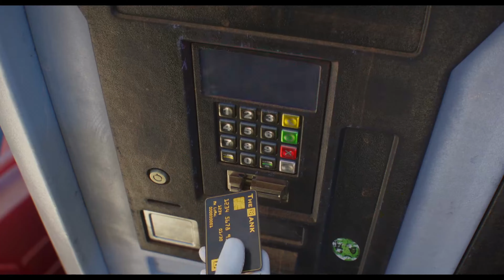Нікчемний Я 4 💛💙 український трейлер 💛💙 Сімейний 2024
Нікчемний Я 4 | Despicable Me 4

Для Ґру та його дівчаток розпочинається новий етап життя, адже вони вітають нового члена сім’ї – Ґру молодшого, який точно знає як насолити татові. Проте перед героями постає новий виклик у вигляді небезпечного супротивника, тож на родину чекає грандіозне протистояння сповнене гумору та неймовірних пригод!

✅ Прем'єра: 👉04 липня 2024
✅ Оригінальна назва: "Despicable Me 4"
✅ Жанр: мультфільм, сімейний, комедія, пригоди
✅ Країна: США
✅ Режисер: Chris Renaud
✅ Сценарій: Mike White
✅ В ролях(голос): Steve Carell, Kristen Wiig, Will Ferrell, Sofía Vergara, Joey King, Stephen Colbert, Chloe Fineman
✅ Вік:0+ (Попередньо)

Канал ekino - Усі новітні трейлери українською, англійською та навіть російсько(але це не точно) до фільмів, серіалів, мультфільмів та ігор.